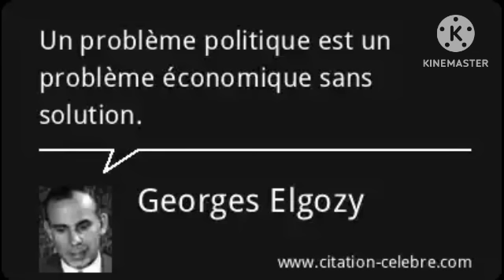Urugendo 774🇧🇮IKIBAZO✍️(Attention iki kibazo gisaba kwumviriza neza no gutahura)😉